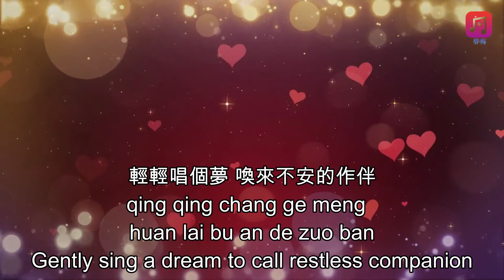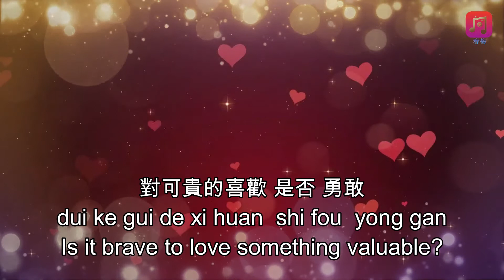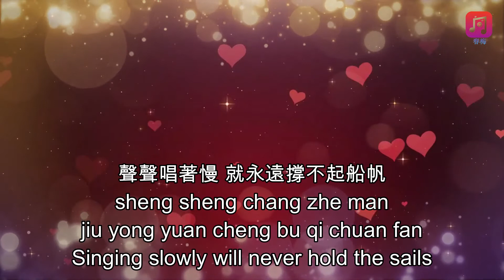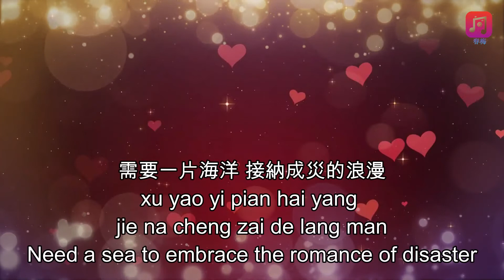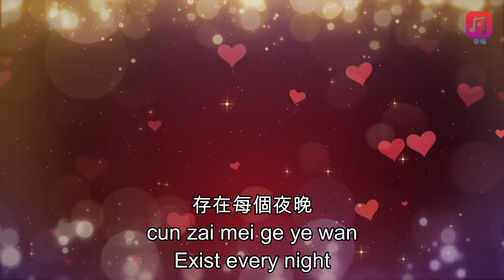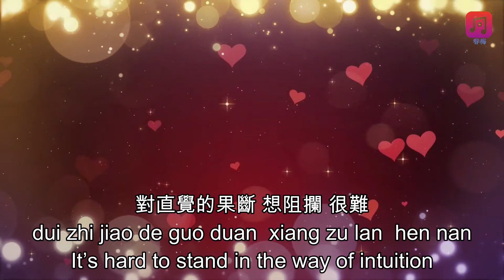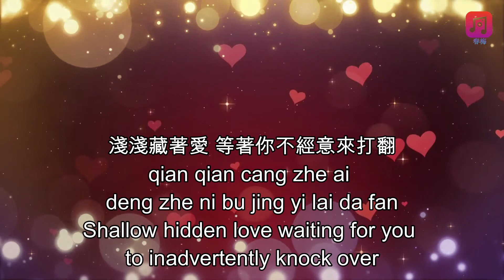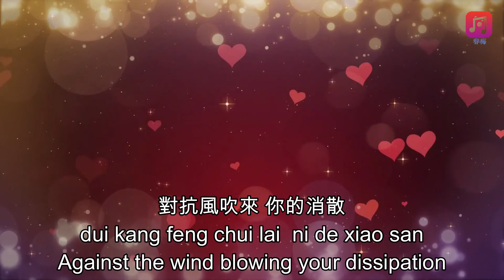Freya Lim Hopeful Romantic (林凡 – 浪漫體質) Mandarin, Pinyin & English Translation Lyrics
Freya Lim - Hopeful Romantic
林凡 – 浪漫體質

Lyrics :
對擁抱的溫暖 依然 糾纏
dui yong bao de wen nuan  yi ran  jiu chan
The warmth of the embrace is still entangled

對已知的答案 期盼 轉圜
dui yi zhi de da an  qi pan  zhuan huan
Hoping for a better answer

輕輕唱個夢 喚來不安的作伴
qing qing chang ge meng  huan lai bu an de zuo ban
Gently sing a dream to call restless companion

單人床 雙人被 填充情緒的氾濫
dan ren chuang  shuang ren bei  tian chong qing xu de fan lan
The single bed and double blanket are filled with emotional flooding

對直覺的果斷 想阻攔 很難
dui zhi jiao de guo duan  xiang zu lan  hen nan
It’s hard to stand in the way of intuition

對可貴的喜歡 是否 勇敢
dui ke gui de xi huan  shi fou  yong gan
Is it brave to love something valuable?

聲聲唱著慢 就永遠撐不起船帆
sheng sheng chang zhe man  jiu yong yuan cheng bu qi chuan fan
Singing slowly will never hold the sails

一張嘴 三個字 不如就明目張膽
yi zhang zui  san ge zi  bu ru jiu ming mu zhang dan
Three words in one mouth is better than a blatant

需要一片海洋 接納成災的浪漫
xu yao yi pian hai yang  jie na cheng zai de lang man
Need a sea to embrace the romance of disaster

乘載每份孤單
cheng zai mei fen gu dan
Ride every loneliness

親吻那止不住 破碎的呢喃
qin wen na zhi bu zhu  po sui de ne nan
Kiss the broken whisper

需要一種偏方 醫治過分的敏感
xu yao yi zhong pian fang  yi zhi guo fen de min gan
Need a home remedies for excessive sensitivity

存在每個夜晚
cun zai mei ge ye wan
Exist every night

對抗風吹來 你的消散
dui kang feng chui lai  ni de xiao san
Against the wind blowing your dissipation

淺淺藏著愛 等著你不經意來打翻
qian qian cang zhe ai  deng zhe ni bu jing yi lai da fan
Shallow hidden love waiting for you to inadvertently knock over

好與壞 各參半 放肆的碰撞試探
hao yu huai  ge can ban  fang si de peng zhuang shi tan
The good and the bad are mixed

乘載每份孤單
Ride every loneliness

存在每個夜晚
Exist every night

乘載每份孤單
Ride every loneliness

存在每個夜晚
Exist every night